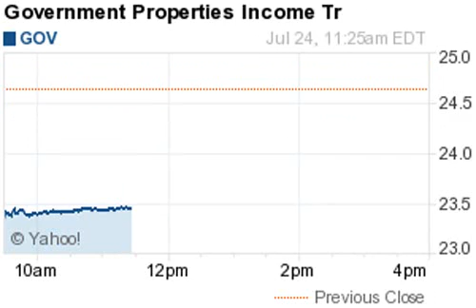140724 losers 1125ET